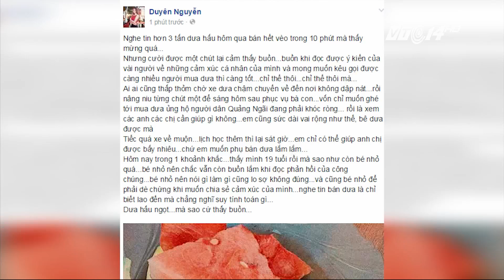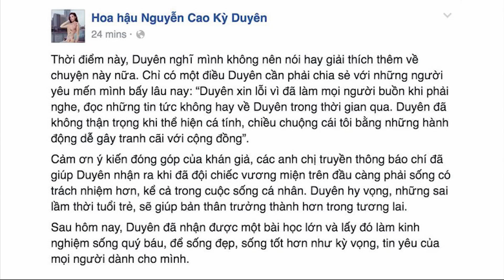(VTC14)_Kỳ Duyên và 2 năm tai tiếng khi mang Vương miện Hoa hậu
(VTC14) - Nhiều người có lẽ sẽ cảm thấy vô cùng tiếc nuối bởi với nền tảng học vấn tốt, điều kiện gia đình cũng khá giả; nhưng Kỳ Duyên đã không thể phát huy hết lợi thế khi trở thành Hoa hậu Việt Nam. Hai năm  mang trên đầu vương miện sắc đẹp, người đẹp Nam Định này đã vướng vào đủ loại thị phi.